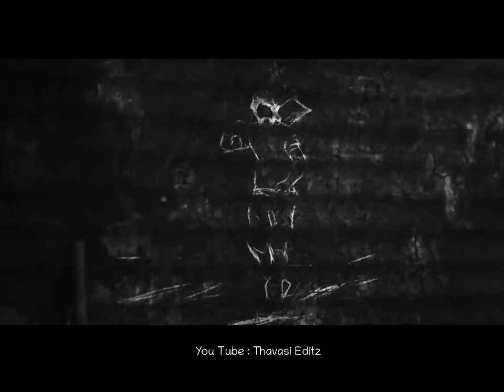Toofan song whatsapp status|KGF Chapter 2|First song whatsapp status|Toofan lyrics video